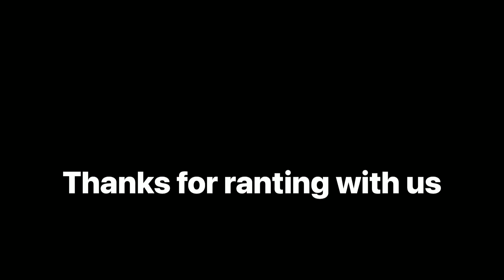Demonic Territories: Understanding the Spiritual Impact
Are you ready to delve into the profound spiritual impacts of demonic territories? 🕊️ In this eye-opening episode of Deliverance Chronicles, we explore the concept of "Demonic Territories," understanding how certain areas are plagued by high crime and negativity, possibly due to spiritual strongholds. We'll share personal experiences and discuss how different environments can influence both our natural and spiritual lives.

Join us as we uncover how spiritual principalities govern areas, leading to crime, poverty, and other societal issues. Learn about the authority and power God has given us to dismantle strongholds and set captives free. This life-changing event is a step towards reclaiming your spiritual authority and walking in God's love and freedom. 🌟

💫 Follow us on this path to inner healing and overcoming strongholds through the power and authority of Jesus Christ.

📢 "Join us as we empower, educate, and equip you to triumph in your spiritual walk."

CHAPTERS:
00:00 - Intro
1:03 - Demonic Territories
10:17 - Childhood Wounds
12:02 - Building Parent Relationships
17:24 - What is Evangelism
20:15 - Outro